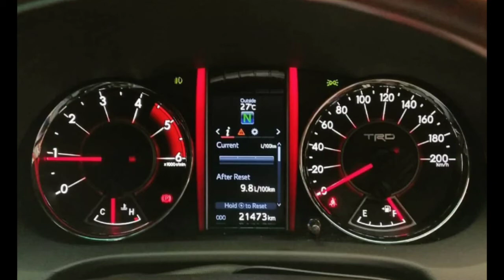Toyota Fortuner TRD & Mahindra Alturas G4 | Compare Featurs And Specification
The Toyota Fortuner,
. also known as the Toyota SW4, is a mid-size SUV manufactured by Japanese automobile manufacturer Toyota. The Fortuner is built on the Hilux pickup truck platform. It features two/three rows of seats and is available in rear-wheel drive or four-wheel drive configuration. It is a part of Toyota's IMV project in Thailand, which also includes the Hilux and the Innova. The name "Fortuner" is derived from the English word "fortune".[1]

Alturas G4 Latest Updates
Alturas G4 Design
The Mahindra Alturas G4 is a luxury SUV that makes you feel like a king with its bold and imposing design. The dramatic and aggressive chrome front grille gives a bossy and robust look to this vehicle. Mahindra Alturas G4 is available in 5 bold and beaming colours, namely, Regal Blue, Lake Side Brown, D Sat Silver, Napoli Black, and Pearl White. The High-Intensity Discharge (HID) headlamps will light up your path during the night or in low visibility areas. The chrome window surrounds, dual-function DRLs (Daytime Running Lights), positioning lamps and directional indicators light up during turns, adding to the elegance of the exteriors of this splendid vehicle. Rugged front lines combined with dynamic character lines along the sides provide the commanding appearance of an authentic SUV. The ORVM (Outer Rear View Mirror) automatically tilts downwards to assist the driver with parking when in reverse gear. One of the highlights of the vehicle is its smart powered tailgate which opens automatically when you stand behind it for just 3 seconds with the keys in your pocket. The powerful modularized LED fog lamps help to maintain a clear vision in low visibility areas. It also houses a cornering lamp which improves the view and makes it safe to drive in tricky driving conditions. The LED illuminated rear license plate steals the show by giving this vehicle a more luxurious and classy look. The electric sunroof makes the drive more fun and pleasurable, and the dual-tone roof rails accentuate the Alturas G4's sturdy and sporty persona. The refinement of the exteriors can be guessed with the concealed keyhole placed on the door handle, and a hidden muffler in the rear completes the sophisticated look of this vehicle. The 18-inch diamond-cut Alloy wheels intensify the Alturas G4's SUV character making it appealing to the likes of the younger generation.

Alturas G4 Performance